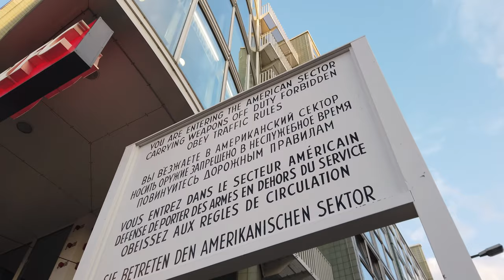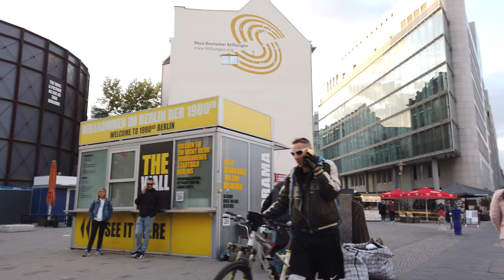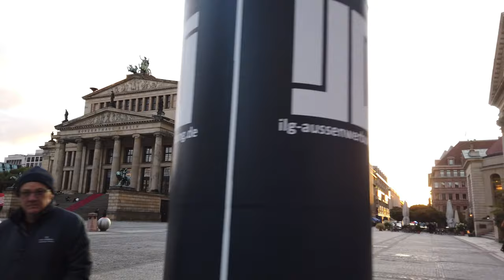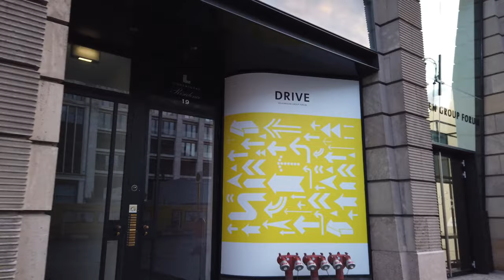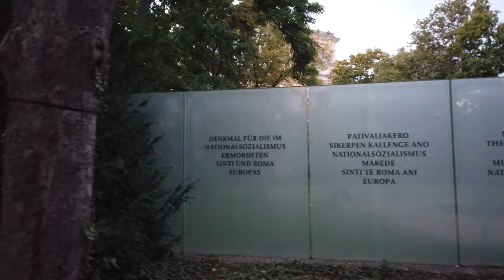Walking in BERLIN _ Germany 🇩🇪- Checkpoint Charlie to Reichstag - 4K 60fps (UHD)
We are in Berlin, the capital of Germany on a September afternoon.

This walk starts at Checkpoint Charlie, the best-known Berlin Wall crossing point between East Berlin and West Berlin during the Cold War. Heading to Potsdamer Platz, which is a new traffic and business centre of Berlin we eventually head to the Gendarmenmarkt with important buildings. There is the "Deutscher Dom", the Concert Hall of Berlin and the "Französischer Dom".

Walking the street "Unter den Linden" we see the Brandenburg Gate soon and make it to the final stop on this route: the Reichstag building.